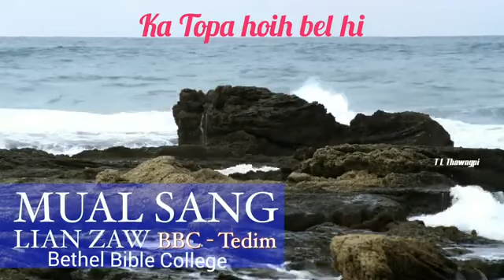04 Ka Topa Hoih Bel Hi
MUAL SANG' LIANZAW ALBUM
Bethel Bible Collge - Tedim Sang Naupangte